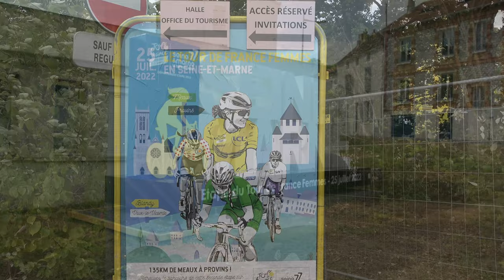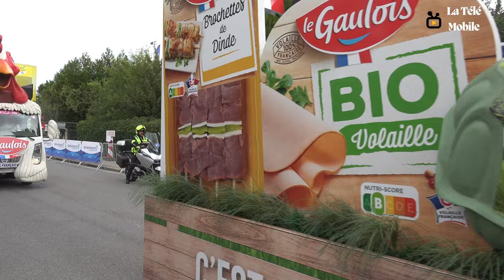Tour de France 2022 Féminin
Étape du Tour de France 2022 Féminin à Provins

Musique
Titre:  Inception
Auteur: Clone Me Twice